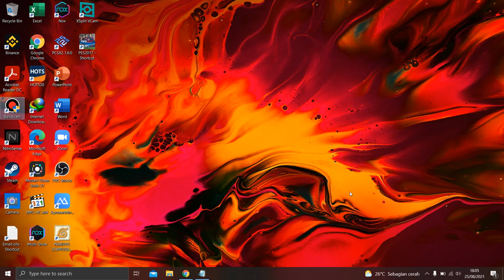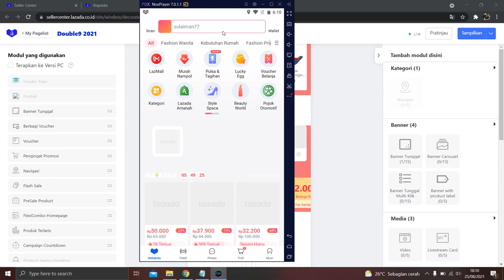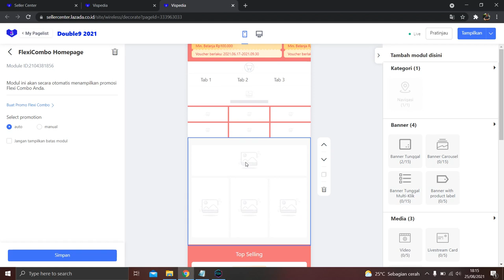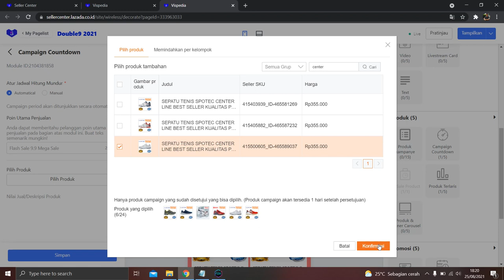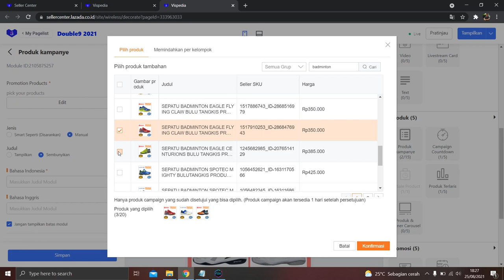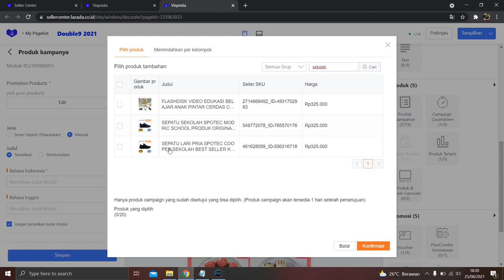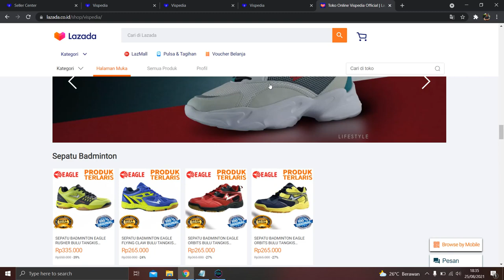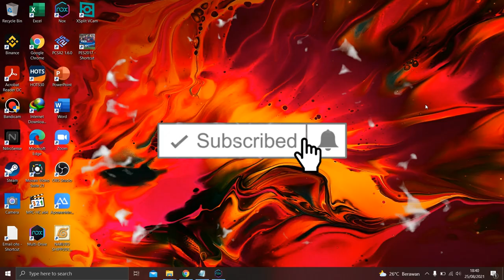Cara Dekorasi Toko Campaign 9.9 Mega Sale Lazada Untuk Mempercantik Toko Agar Di Lirik Pembeli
Di video ini seperti biasa saya akan menjelaskan tentang: Cara Dekorasi Toko Campaign 9.9 Mega Sale Lazada Untuk Mempercantik Toko Agar Di Lirik Pembeli